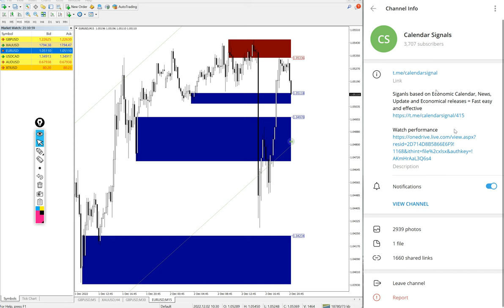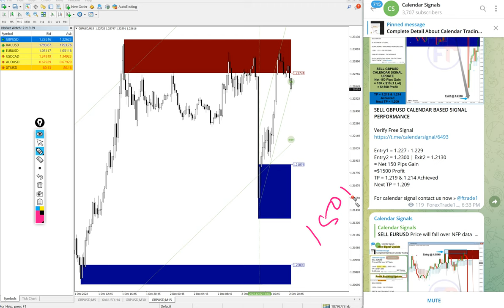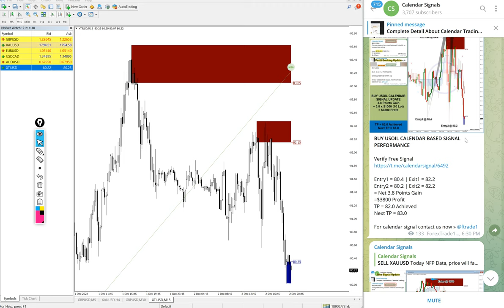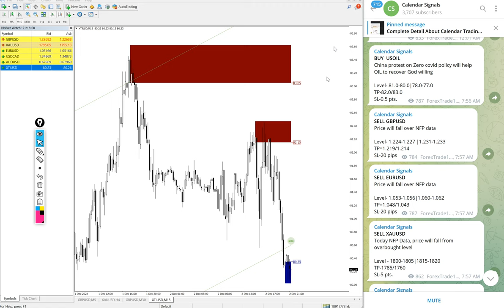2.12.2022 CALENDAR SIGNAL PERFORMANCE VIDEO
» BUY  USOIL »  3.8 POINT GAIN